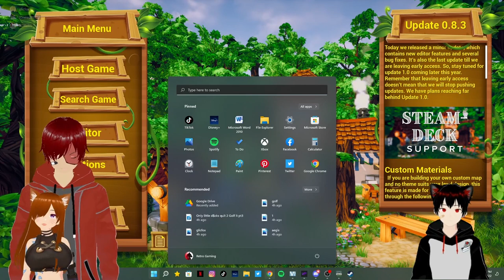ballguys | golf it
Fall guys but it's ballguys strange new golf it map ft Glicfox&Aegis72
Check out there channels below!